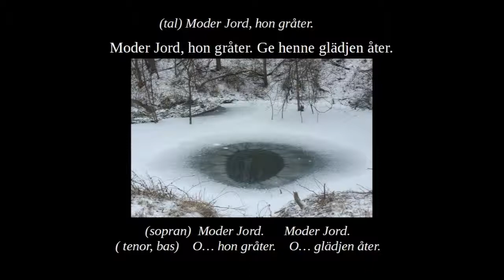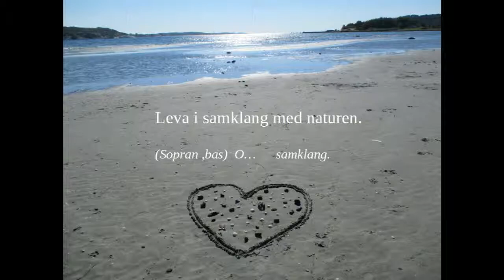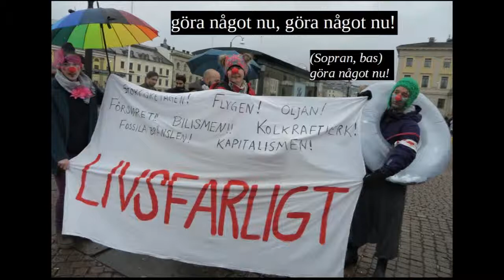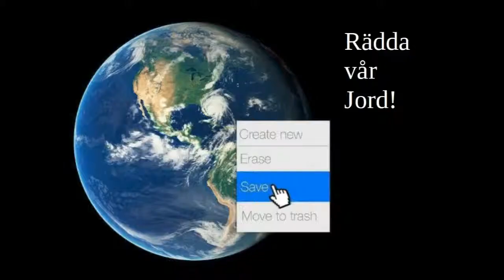MODER JORD, HON GRÅTER - orkester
Gratis noter finns, de senast uppdaterade, gå in på min hemsida, där står också annan information
Ha gärna noterna till hands när du lyssnar.